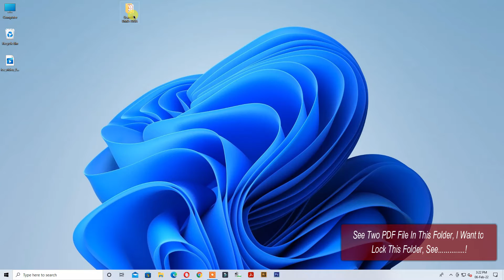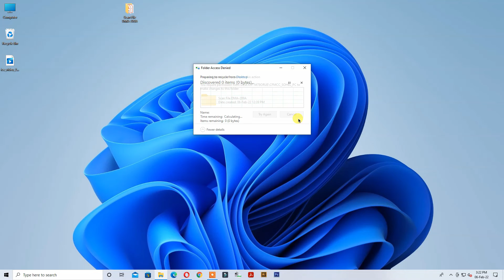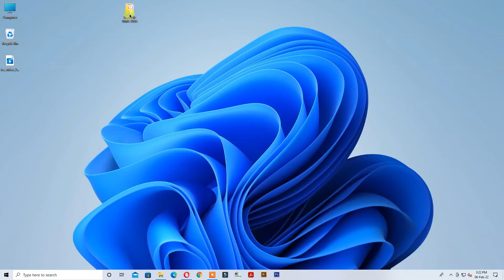How To Lock Computer Folder Without Any Software In Windows 10 And 11 ✔✔✔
In Video i will show you how to Lock Computer Folder without Any Software On Windows 10 & 11 Easily In 2022.